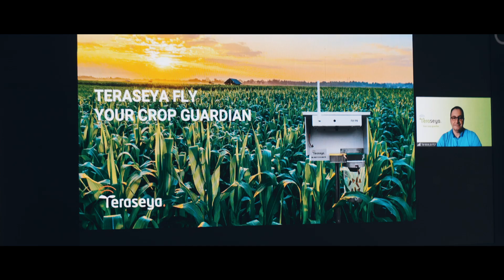Innovation Hub 2022 Aftermovie